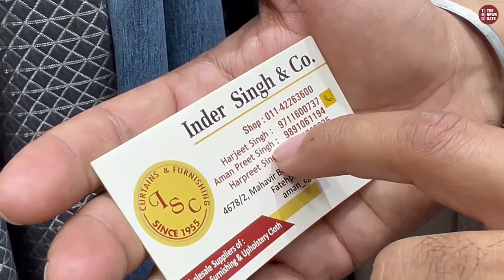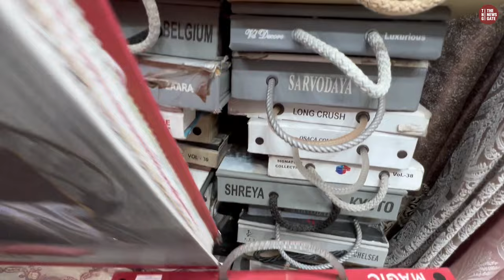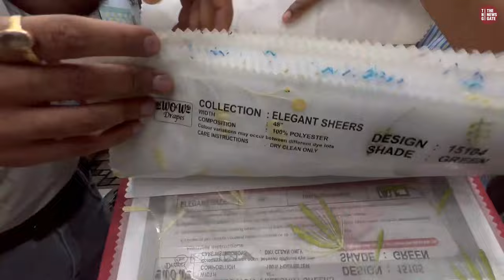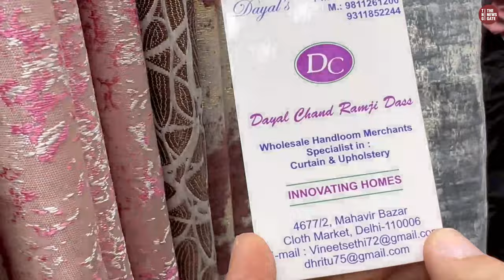Starting 90 रु Curtain Interior Stylish Home Handlooms Curtain Retail Wholesale पर्दो की ख़ूबसूरती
Video में सब Shopkeepers नें अपनें VISITING CARD SHOW किए है..आप सुविधा अनुसार संपर्क कर सकते है...

Location- Church Road,Near Old Delhi Rly Station Delhi-6
Metro- Chandni Chowk Metro Station